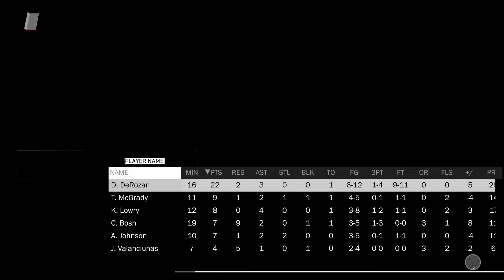NBA 2K18 derozen ends it all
Super powaaaa gets d win